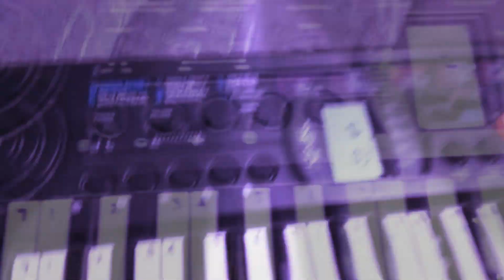Squid game in piano 🎹 lol